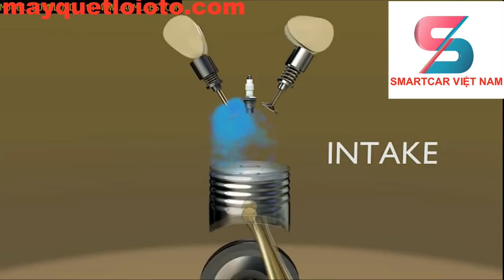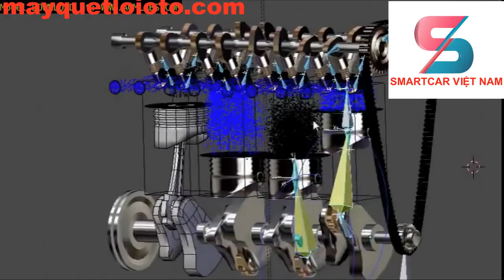học sửa chữa ô tô (mô phỏng quá trình hoạt động của pittong trên xe ô tô)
mô phỏng quá trình nổ của xe ô tô.